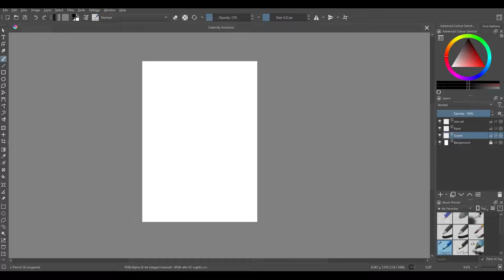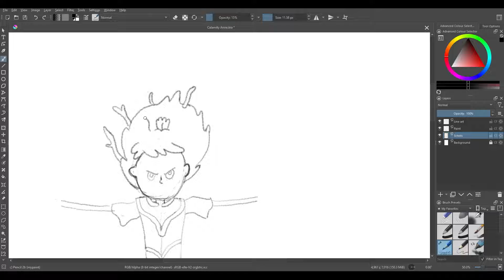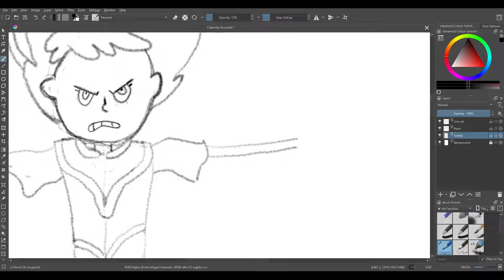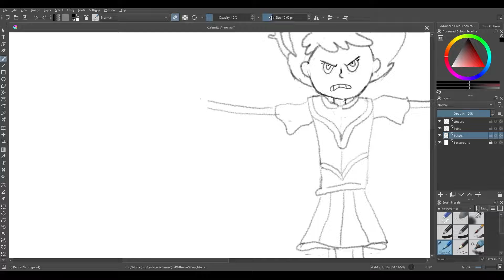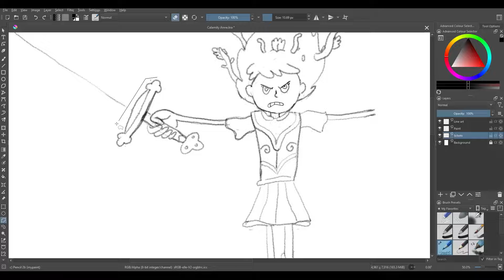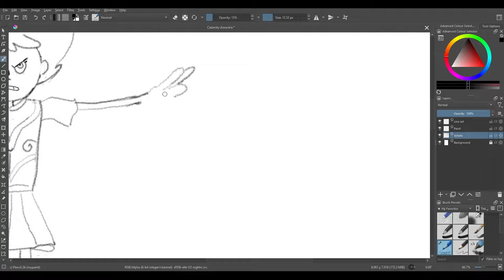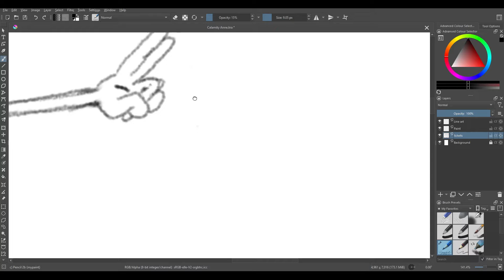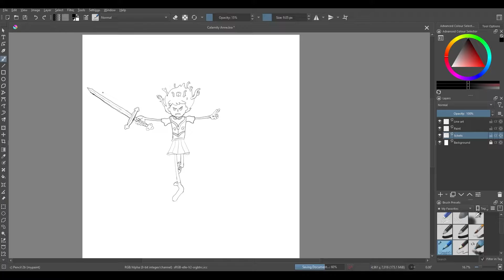Amphibia Calamity Anne - timelaps (Part1)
A sketch of Calamity Anne from the show Amphibia.